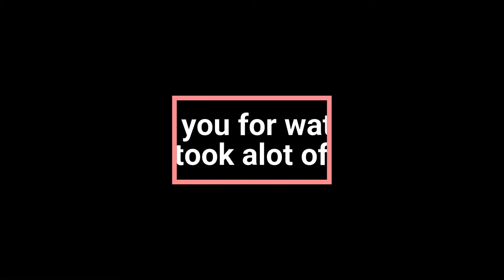Fornite Into U Montage